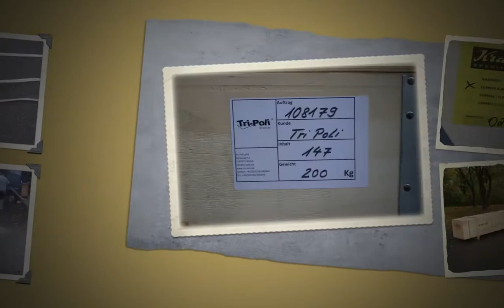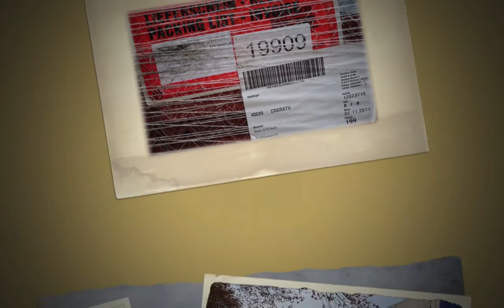Tri Poli Realschule Erkrath